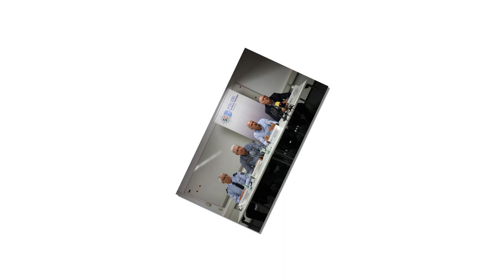14 Jähriger erwürgt Mitschüler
14-JÄHRIGER ERWÜRGT MITSCHÜLER
Tötete er Jona (†16) aus Liebes-Frust?
Wenden/Olpe (NRW) – Jona K. (†16) wurde am Dienstag von seinen Eltern als vermisst gemeldet, nachdem er nicht von der Schule nach Hause ins Dörfchen Rothemühle (792 Einwohner) gekommen war. Tags darauf wurde seine Leiche um 19.50 Uhr unweit seiner Schule gefunden.

Am Donnerstagabend gab die Polizei bekannt, dass ein Klassenkamerad (14) gestanden hat, Jona mit bloßen Händen erwürgt zu haben! Mögliches Motiv: Liebes-Frust!
Der Mitschüler wurde am Nachmittag um 15.15 Uhr dem Haftrichter in Lennestadt wegen Totschlag-Verdachts vorgeführt. Er sitzt inzwischen in Untersuchungshaft. Im Falle einer Verurteilung droht ihm nach Jugendstrafrecht eine Maximalstrafe von zehn Jahren.

▶︎ Der deutsche Tatverdächtige hatte sich erst als Zeuge gemeldet und besorgt getan. Er hoffte wohl, so würde kein Verdacht auf ihn fallen. Bei einer zweiten Vernehmung verstrickte sich der Junge in Widersprüche.
Die Ermittler waren sich schon nach der Obduktion sicher, dass Jona gewaltsam zu Tode kam. Ursache: Gewalt gegen den Hals. Der Gerichtsmediziner habe bei der Leichenschau festgestellt, dass sich die „Verletzungen beim Opfer nicht mit einem Sturz- oder Unfallgeschehen vereinbaren lassen“.
Wichtige Hinweise von Mitschülern

Mit dem 14-Jährigen hatte sich der eher schmächtige Jona vor der Tat gestritten. Die Befragung von Mitschülern durch die Polizei ergab, dass der Verdächtige verdreckte und nasse Kleidung anhatte und sich nervös verhielt. Gegenüber Mitschülern soll er gesagt haben, dass sie ihn nicht verraten sollten, das sei wichtig.
Nach diesen Zeugenaussagen wurde der Jugendliche erneut vernommen, räumte dann zunächst ein, gemeinsam mit Jona den Unterricht geschwänzt zu haben. Erst am Donnerstag vor dem Haftrichter gestand der bislang unbescholtene Junge, Jona erwürgt zu haben. Jona leistete verzweifelte Gegenwehr, doch laut Polizei war der jüngere Mitschüler ihm körperlich überlegen, hat eher die Statur eines 16-Jährigen.

Beide seien zuvor Freunde gewesen. Staatsanwalt Rainer Hoppmann: „Es hat eine Beziehung zwischen Opfer und Täter gegeben.“

Das Motiv war wohl verschmähte Liebe: Der Verdächtige hatte sich in Jona verliebt und wohl unter Druck gesetzt, weil Jona seine Zuneigung nicht erwiderte. Es kam laut Ermittler zu einer verabredeten Aussprache während der Schulzeit, die den 14-Jährigen so verärgerte, dass er Rot sah und handgreiflich wurde.

Wie BILD aus Ermittlerkreisen erfuhr, gibt es keine Hinweise darauf, dass Jona schwul gewesen sei. Der 16-Jährige wollte die Freundschaft beenden. Es kam zum Streit und einer „körperlichen Auseinandersetzung“, so die Ermittler. Schließlich habe der Jüngere Jona getötet.

Nach der Tat ging der Schüler zurück ins Schulgebäude – nicht zum Unterricht, aber unter anderem auch, um sich zu säubern.

Die Schule teilte auf ihrer Homepage mit: „Die Schule trauert um ein Mitglied ihrer Gemeinschaft und ist in Gedanken in diesen schweren Stunden bei der betroffenen Familie.“ Die Schüler würden nun durch Psychologen betreut. Am Freitag ist schulfrei: Brückentag.

Jonas Fußballverein SV Rothemühle hat alle Wochenend-Spiele abgesagt.